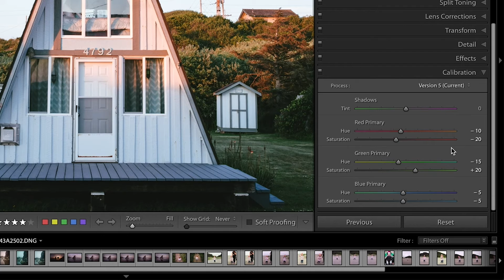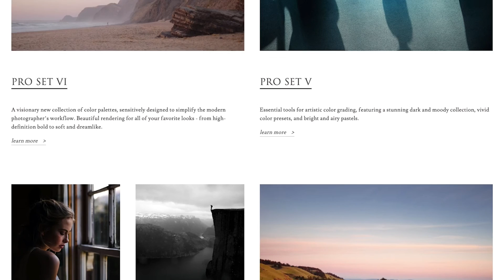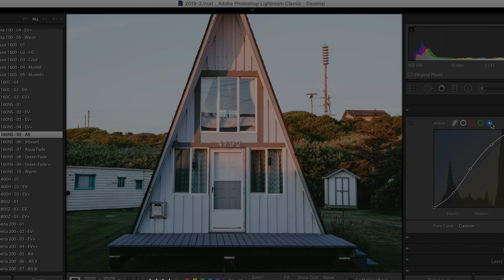Presets (Don't) Suck! / Plus Recommended Lightroom Presets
Commercial Lightroom presets are a controversial topic in the photography community. They're a crutch. A cheat. A shortcut. A cheap way of applying style without doing the hard work of learning how to process images yourself. In this video, I unpack the controversy and offer a defense for why I think presets are useful and an important part of the learning process.